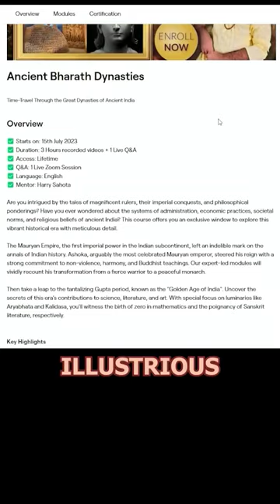10,000 Years Old Rock Paintings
✅ Starts on: 15th July 2023
✅ Duration: 3 Hours recorded videos + 1 Live Q&A
✅ Access: Lifetime
✅ Q&A: 1 Live Zoom Session
✅ Language: English
✅ Mentor: Harry Sahota

Are you intrigued by the tales of magnificent rulers, their imperial conquests, and philosophical ponderings? Have you ever wondered about the systems of administration, economic practices, societal norms, and religious beliefs of ancient India? This course offers you an exclusive window to explore this vibrant historical era with meticulous detail.

The Mauryan Empire, the first imperial power in the Indian subcontinent, left an indelible mark on the annals of Indian history. Ashoka, arguably the most celebrated Mauryan emperor, steered his reign with a strong commitment to non-violence, harmony, and Buddhist teachings. Our expert-led modules will vividly recount his transformation from a fierce warrior to a peaceful monarch.

Then take a leap to the tantalizing Gupta period, known as the "Golden Age of India". Uncover the secrets of this era's contributions to science, literature, and art. With special focus on luminaries like Aryabhata and Kalidas, you'll witness the birth of zero in mathematics and the poignancy of Sanskrit literature, respectively.